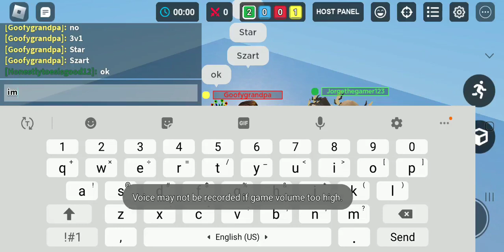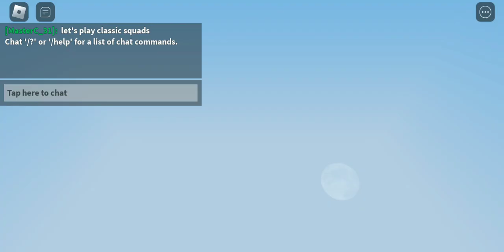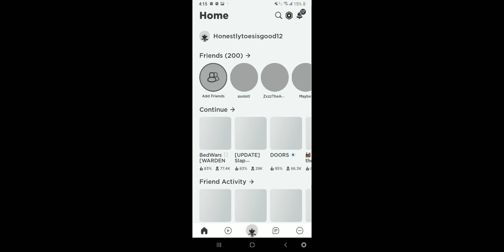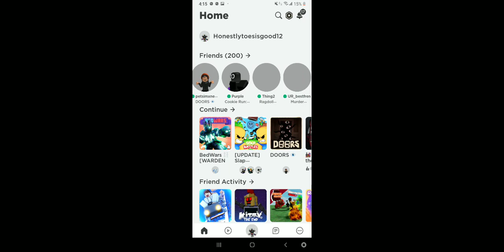Roblox bedwars /w the boys